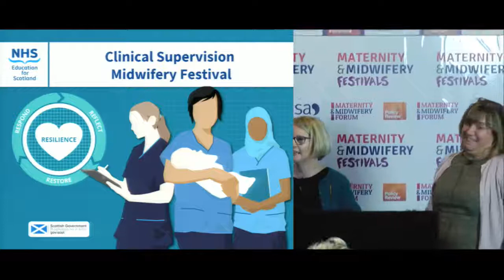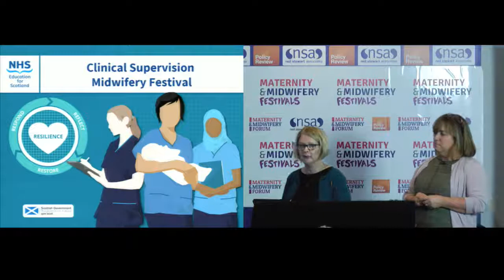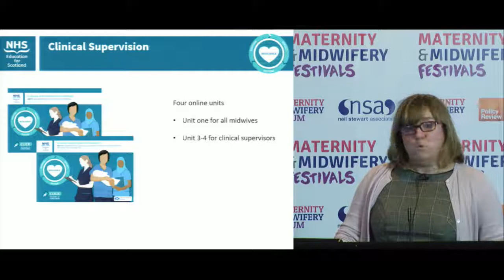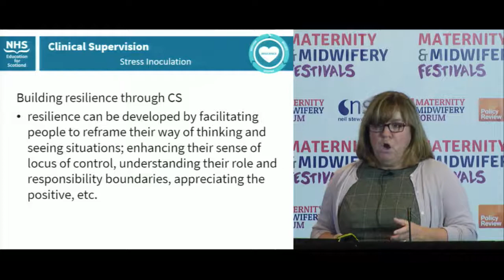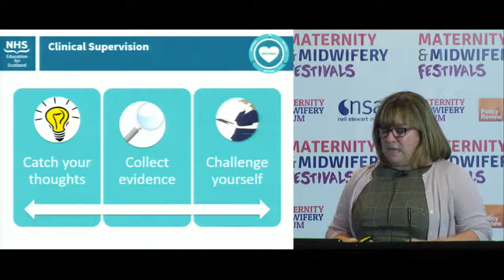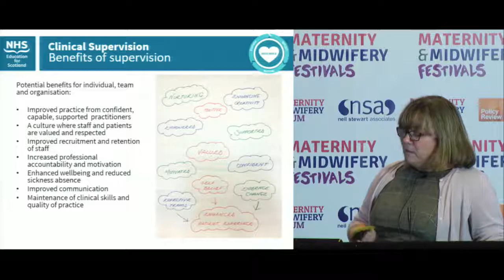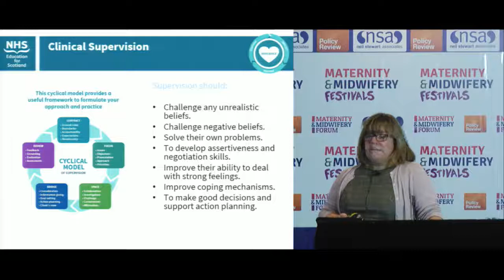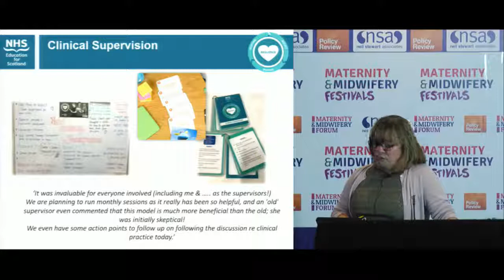Developing and introducing a new model of clinical supervision in Scotland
Helene Marshall & Susan Key, Education Project Managers at NHS Education for Scotland give a presentation on "Developing and introducing a new model of clinical supervision in Scotland" at the Scotland Maternity & Midwifery Festival 2018.

Find out more at maternityandmidwifery.co.uk/